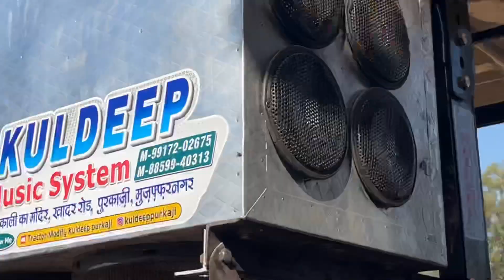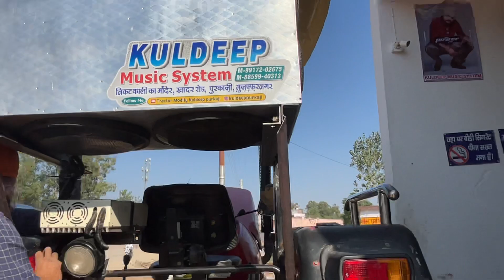Mahindra 555 tractor पर FIBREHOOD और 15” पेट्टी full modified